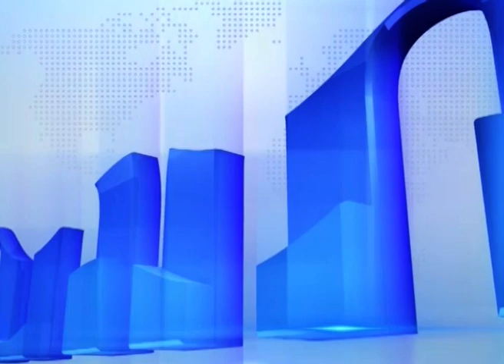ANM News_250818_COLUMBIA AND US PLOTTING TO KILL PRESIDENT MUDURO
Himanshi Upadhay, New Delhi: Columbia had trained the two terrorists and sent them to Venezuela to kill President Nicolus Maduro, the ambassador of Venezuela to India, Augusto Montiel told ANM News in an exclusive interview. The terrorists used two drones which were packed with explosives to kill President Muduro and his cabinet colleagues and generals of Venezuelan armed forces. Initial investigations carried out by Venezuelan government indicate that Columbia backed terrorists had information about the presence of all senior dignitaries including President Maduro and his cabinet colleagues on the stage set for the celebration of 18th anniversary of the National Guard. ``The terrorists had planned two major explosion on the stage to kill the President and his colleagues and army officers,'' he claimed. ANM News accessed initial investigation documents of the Venezuelan security agencies which has put together certain taped conversation and seized materials like satellite maps, bank accounts of the handlers, indicating that the terrorists were allegedly financed in Miami in USA. ``The US government provided shelter to the terrorists,'' Montiel mentioned. Venezuela has detained 32 people in connection with the attack and have identified Miami, Bogota in Colombia and Caracas as the focal point of the murderous strike on President Muduro and his colleague